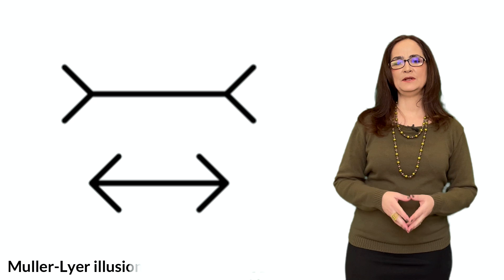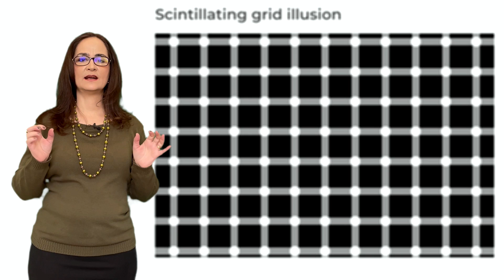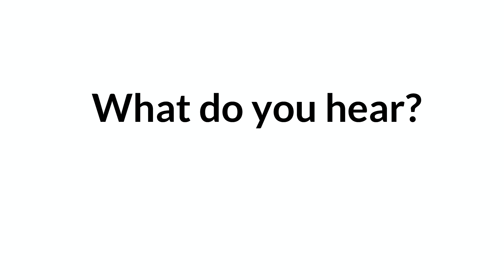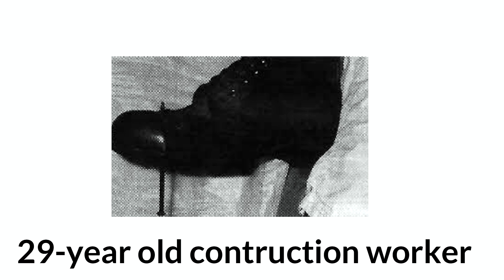#086 Can we trick the brain to interpret something not painful as pain?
In this video Doctor Furlan explains that the brain is capable of interpreting some sensations as painful when they are actually not doing any harm or causing injury. This is a phenomenon similar to optical or auditory illusions. Some examples of painful illusions are phantom limb pain, allodynia and hyperalgesia.